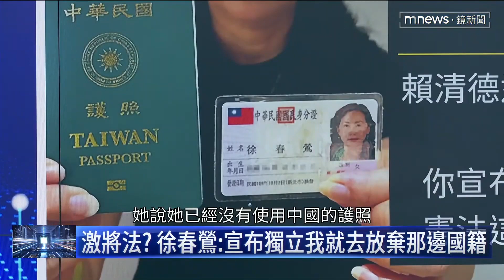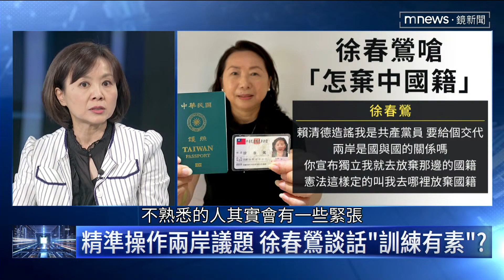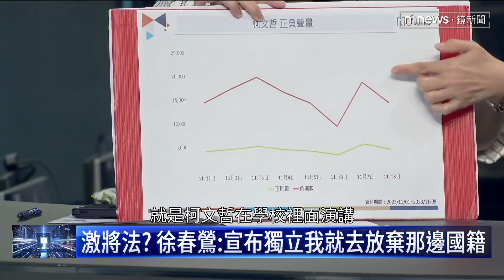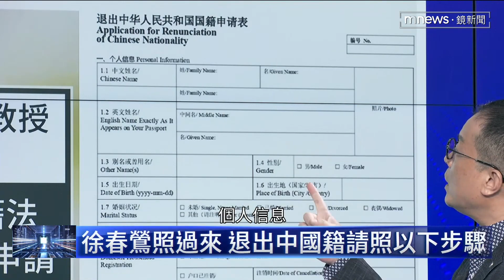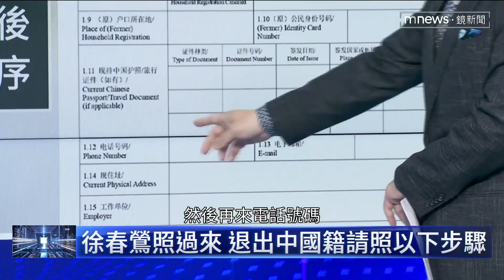想棄中國籍卻問台灣政府？ 徐春鶯找錯人？／主持：鍾年晃 來賓：曾玟學、李明賢、王時齊／大選鏡來講20231109／NEWS新鏡界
民眾黨擬提名中配徐春鶯列不分區立委，她被質疑曾任中國國家幹部，徐春鶯雖然出面澄清，發言又惹爭議，民眾黨主席柯文哲說沒見過徐春鶯，現在卻被爆出兩人互動照片，昨天（11/9）在〈大選鏡來講〉節目，主持人鍾年晃拆解柯文哲閃躲手法，資深媒體人王時齊還力推「柯徐配」。